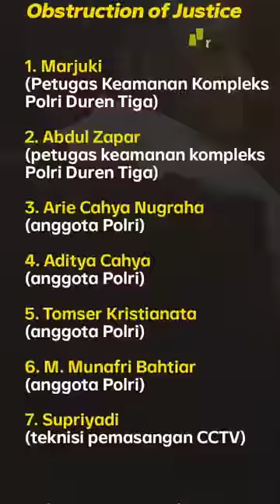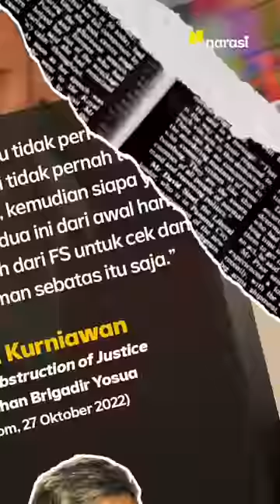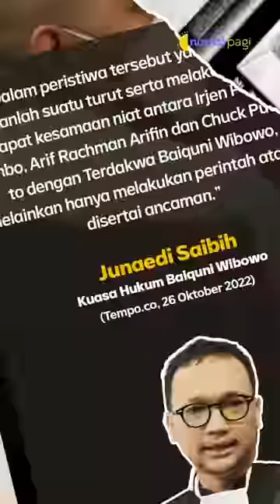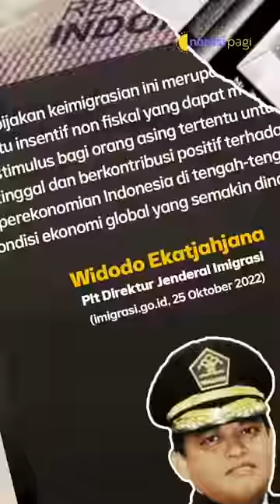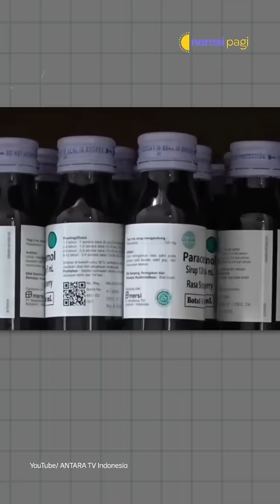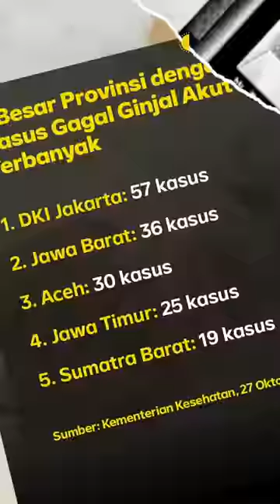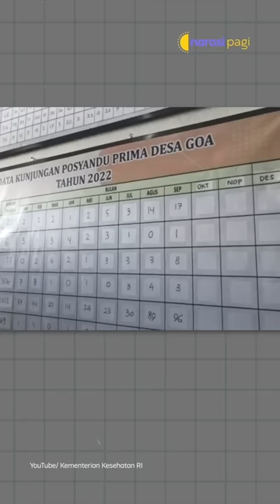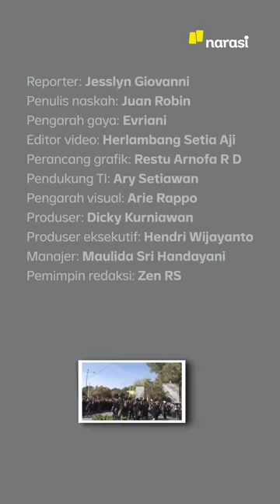KASUS GAGAL GINJAL AKUT, DUA PERUSAHAAN FARMASI TERANCAM PIDANA | Narasi Pagi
BPOM menyebut dua perusahaan farmasi akan dikenakan tuntutan pidana, karena dianggap mencemari obat sirup dengan komponen obat yang berbahaya. Selain itu, BPOM juga mengakui, enggak melakukan pengawasan ketat terhadap penggunaan Etilen Glikol dan Dietilen Glikol. BPOM beralasan, belum ada aturan internasionalnya. Duh.. belum ada aturan bukan berarti luput pengawasan, kan, ya?

Dari dalam negeri lainnya, saksi sidang Obstruction Of Justice kasus Sambo bilang CCTV memang kesamber petir. Lalu ada kebijakan baru dari kemenkumham soal visa, nih. Dari luar negeri, peringatan 40 hari meninggalnya Mehsa Amini di Iran diwarnai kericuhan. Yuk, ikuti informasinya, dan simak kabar menarik lainnya di Narasi Pagi.

(Narasi)